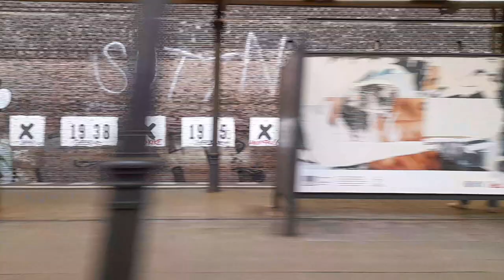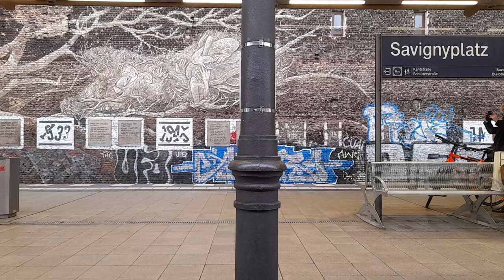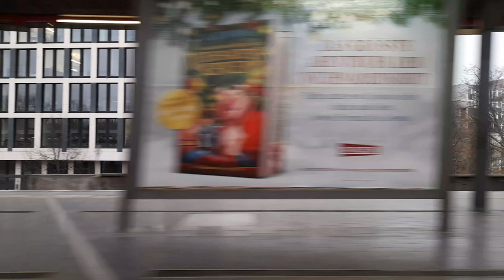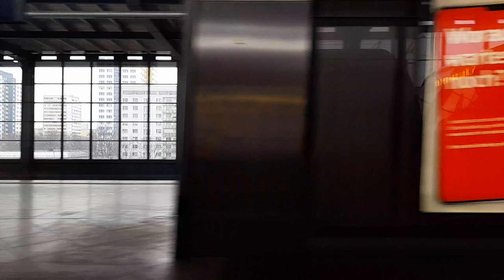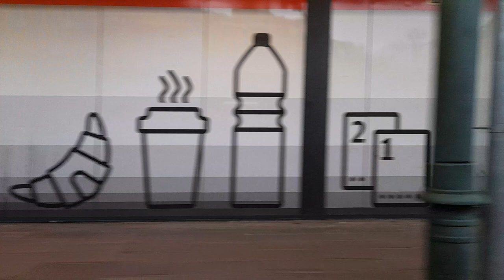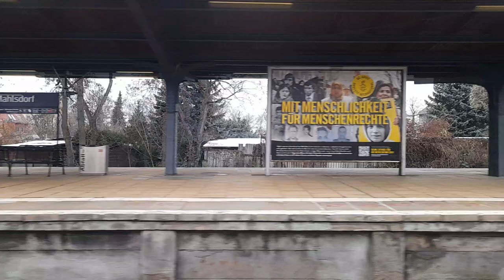S-Bahn Berlin Mitfahrt von Berlin Westkreuz bis Hoppegarten in der BR 481 auf der S5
Aufgenommen am 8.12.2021. Wagennummer: 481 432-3.